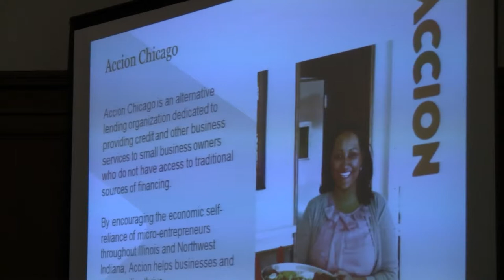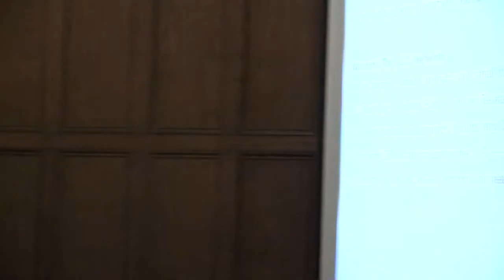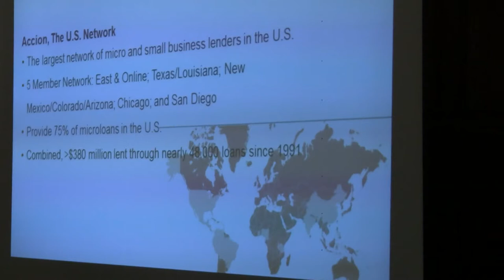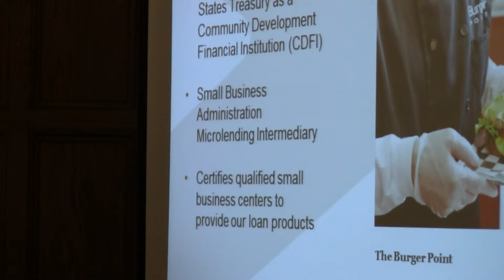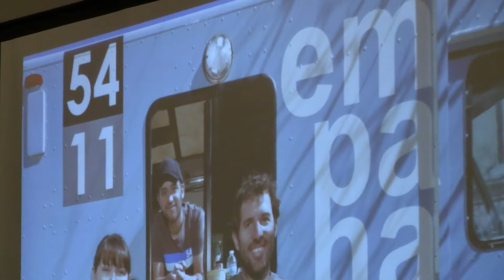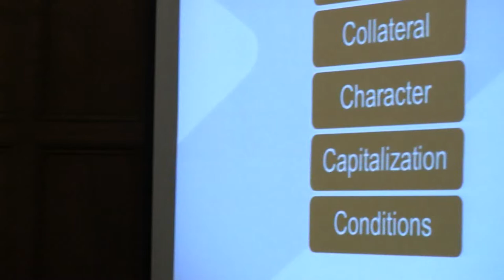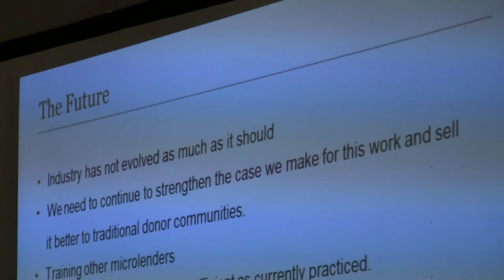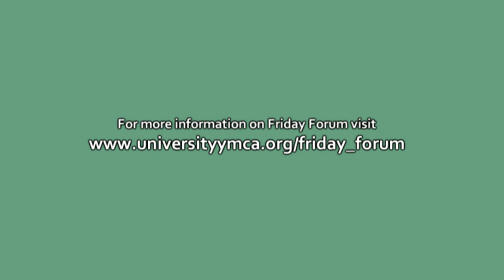YMCA Friday Forum - 3-14-14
Robin Greiner of Accion Chicago discusses Domestic Microfinance, Credit Unions, and Payday Loans in this weekly lecture series.